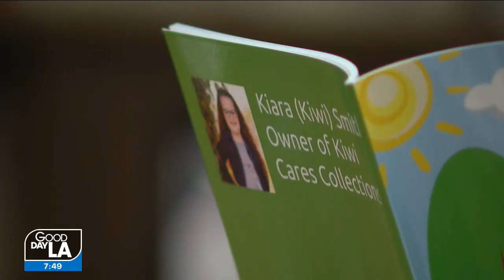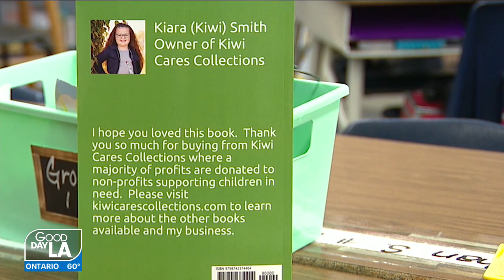Third-grader overcomes dyslexia to become a published author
Kiara is like many third-grade kids… bubbly, outgoing, and excited. But it hasn’t always been that easy for her. Kiara was diagnosed with dyslexia, a learning condition that can make it difficult to read. Despite the challenges she faced, Kiara overcame the odds and has written six of her own books.